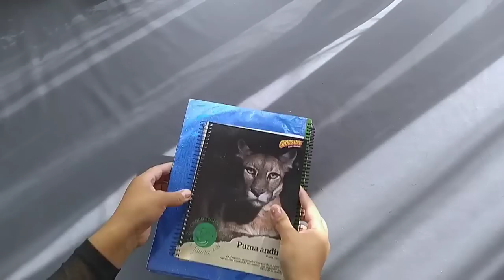2 IDEAS Fáciles para DECORAR y ORGANIZAR tú COCINA / Manualidades Recicladas/ Crafts for the Kitchen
😍 HERMOSAS MANUALIDADES PARA TU COCINA.

Hola Corazones!! espero estén de lo mejor!! hoy quiero compartirles un par de ideas muy bonitas para la cocina, con pocos materiales y que todos podemos conseguir, espero les guste y de antemano agradezco su apoyo y cariño!! 🥰💚🤗🤗

Aquí puedes descargas la impresión que use. 👇🏻👇🏻👇🏻👇🏻👇🏻👇🏻👇🏻

Por aquí te dejo los materiales que use en el vídeo.👇🏻👇🏻👇🏻
           💚 Materiales 🍎

* Cartón Reciclado.
* Impresión o molde. 👇🏻👇🏻👇🏻👇🏻

* Tela en tonos rojo y blanco.
* Tela de yute.
* Fibra o guata.
* Un poco de guata o fibra.
* Rafia.
* Palitos de helado o bambú.
* Silicona caliente (en barra).